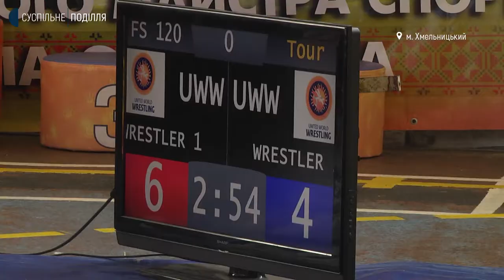Всеукраїнський турнір з вільної боротьби провели у Хмельницькому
Всеукраїнський турнір з вільної боротьби провели сьогодні в приміщенні Спортивного комплексу Хмельницького національного університету. Змагання відбулися вшосте. Про це розповіла начальниця управління молоді та спорту Хмельницької облдержадміністрації Наталія Томусяк. За її словами, турнір провели на честь заслуженого майстра спорту, чемпіона Європи, призера чемпіонату світу з вільної боротьби Павла Олійника.